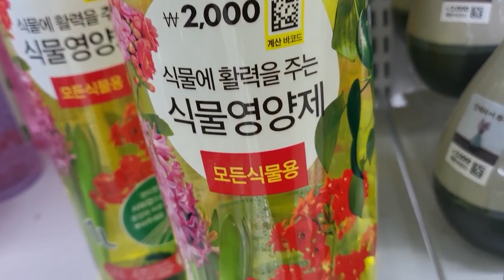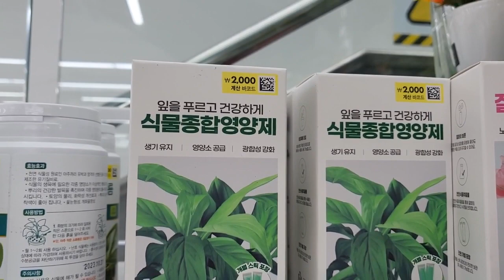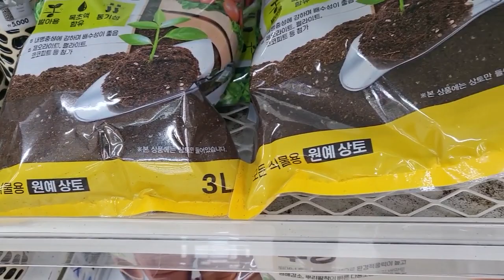다이소 소식 다육이 키우실때 부전나비 방지방법 도움 됨